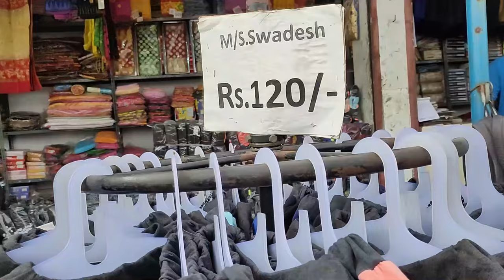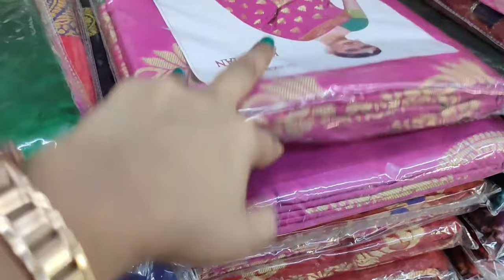Ankurhati Haat latest Collection 2022 | Cheapest Wholesale & Retail Haat in Howrah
Ankurhati Haat latest Collection 2022 | Cheapest Wholesale & Retail Haat in Howrah sareecollection kurti nighty kidswear mensfashion womensfashion desiwindow ___________________________________________________________________________
Hey everyone, I recently went to Jaypee International Haat  and vlogged all the collections. Today In this video I will share with you Howrah's Ankurhati Haat Latest ,Saree & Blause Collections Hope you like this video🥰
Music Credic - Soundcloud
LOCATION : Jaypee International Haat
 NH-6, Village: Ankurhati, P.O: Salap, West Bengal 711409